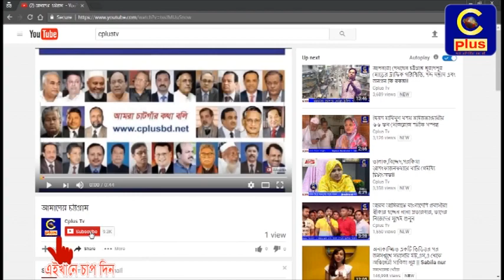চন্দনাইশে গণতান্ত্রিক যুব দলের সভা অনুষ্ঠিত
লিবারেল ডেমোক্রেটিক পার্টি (এলডিপি’র) যুব সংগঠন গনতান্ত্রিক যুবদল চন্দনাইশ উপজেলা শাখার উদ্দোগে এক অলোচনা সভা ১৫ই সেপ্টে ১৭ শুক্রবার বিকেলে চন্দনাইশস্থ ড: কর্ণেল অব: অলি আহমদ বীর বিক্রম এর নিজ বাস ভবনে অনুষ্টিত হয়।
গনতান্ত্রিক যুবদল চন্দনাইশ উপজেলা শাখার সভাপতি  সাইফুল ইসলাম খানের সভাপতিত্বে ও উপজেলা শাখার সাধারন সাম্পাদক  সিরাজুল ইসলাম এর সঞ্চালনায় উক্ত আলোচনা সভায় গনতান্ত্রিক যুবদল চন্দনাইশ উপজেলা শাখার বিভিন্ন পদস্থ নেতা ও কর্মীরা উপস্থিত ছিলেন ।
আলোচনা সভায় দল, সংগঠন ও আগামী নির্বাচনের বিভিন্ন  দিক নিয়ে বক্তব্য রাখেন গনতান্ত্রিক যুবদল চন্দনাইশ উপজেলা শাখার সিনিয়ার সহ-সভাপতি  আবু তাহের মাষ্টার , সহ-সভাপতি  সাইফুল ইসলাম খালেদ ,  আনোয়ার হোসেন বাসি , সাংগঠনিক সাম্পাদক  মোখলেসুর রহমান ,
সহ-সাংগঠনিক সাম্পাদক  শহিদুল ইসলাম , মোঃ আবদুল্লাহ , ও জিয়াউর রহমান , সহ-সাধারন সাম্পাদক আমিনুল হক রাশেদ, প্রচার সাম্পাদক  আমিনুল ইসলাম প্রমুখ।
সভায় বক্তারা আগামীদিনের রাজনীতিতে ড: কর্ণেল অলি আহমদের হাতকে শক্তিশালী করতে ঐক্যবদ্ধ ভাবে  সর্বোচ্চ ত্যাগ শিকার করার জন্য গনতান্ত্রিক যুবদল চন্দনাইশ উপজেলা শাখার সকল নেতা কর্মীদের  আহবান জানান ।